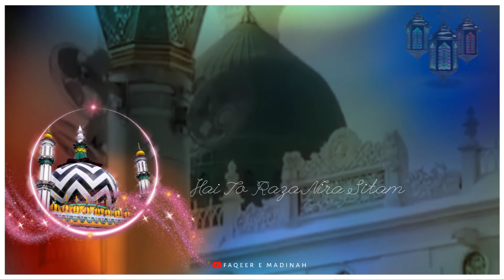PHIR KE GALI GALI TABAH || Track #77 || HADAIQ E BAKHSHIS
_Kalam E Aala Hazrat_ *track:-77*
_Phir Ke Gali Gali Tabah_

_🎤 voice_
*MAULANA RAFIQUE RAZA QADRI* MUMBAI

_presented by_
*FAQEER E MADINAH*